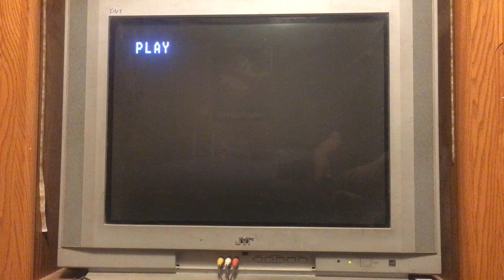Opening To Greystroke: The Legend Of Tarzan, Lord Of The Apes 1984 VHS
No Copyright Infrigement Intended Here’s The Order
1. FBI Warning Screen
2. Warner Home Video Logo (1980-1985)
3. Warner Bros Pictures Logo